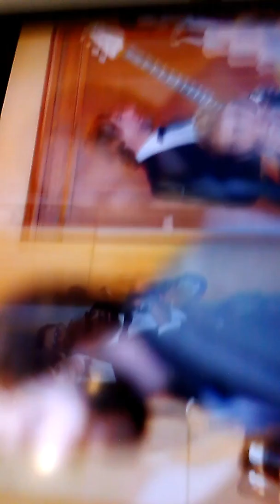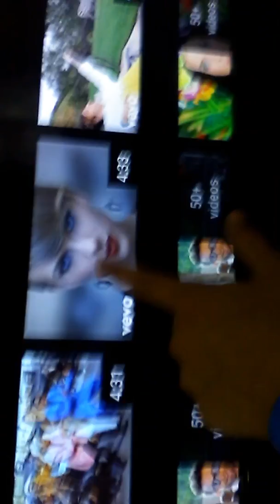September 25, 2017